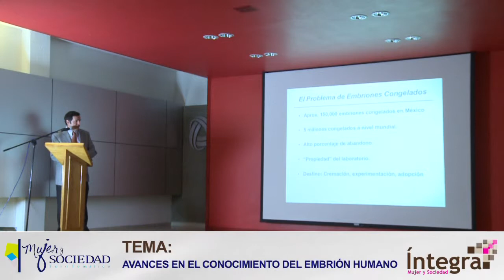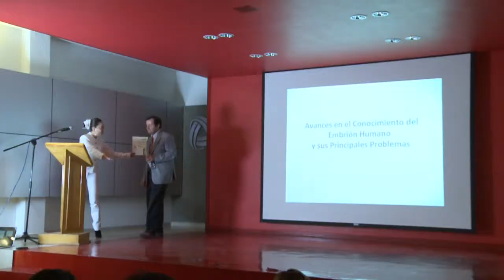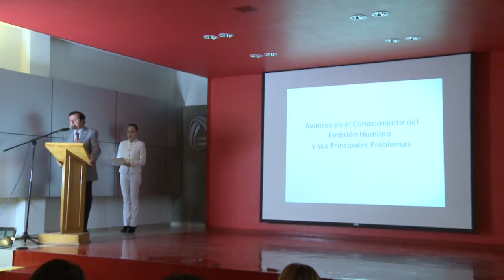Avances en el con del embrión7 Contenido compartido de YouTube